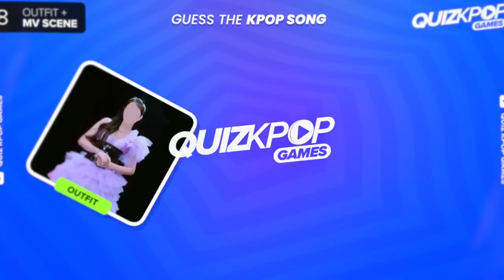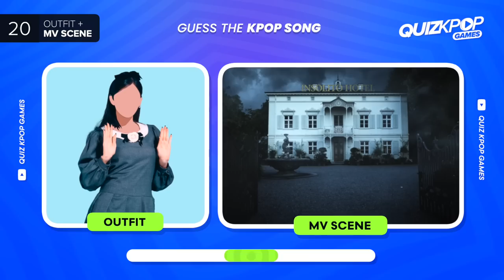GUESS THE KPOP SONG (OUTFIT + MV SCENE) 🔥 HARD 🔥 | KPOP GAMES 2023 | KPOP QUIZ TRIVIA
Only The Biggest Kpop Stans Can Ace This Quiz 🔥

Can you get ALL the Questions right??  ⚡️ Difficulty Level: Medium - Hard
Test your knowledge on this kpop quiz

Popular Kpop Songs
Ultimate Kpop Quiz
Multifandom Quiz
Kpop Song Quiz
Impossible to Score 100%
The Hardest Kpop Quiz 2023

BTS QUIZ
BLACKPINK QUIZ
TWICE QUIZ
LE SSERAFIM QUIZ
STRAY KIDS QUIZ
NEWJEANS QUIZ
NMIXX QUIZ
KPOP QUESTIONS
KPOP EDITION
KPOP QUIZ
KPOP GAME